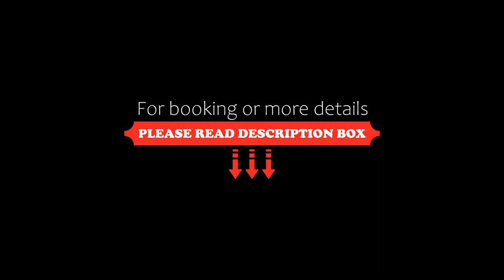Boath House Hotel, Nairn, United Kingdom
About Property:
You're eligible for a Genius discount at Boath House Hotel! To save at this property, all you have to do is sign in.
In 22 acres of grounds, the elegant Boath House Hotel lies on Scotland’s Moray Coast amongst parkland, ornamental lakes and walled gardens. A 5-minute drive from Nairn, this hotel offers high-quality dining and free parking and WiFi.
Each room has a flat-screen TV, iPod dock, telephone, seating area and tea and coffee facilities. En suite bath...
Property Type: Hotel
Address: Boath House, Nairn, IV12 5TE, Nairn, IV12 5TE, United Kingdom
Searching For
1. Boath House Hotel - Nairn - United Kingdom
2. Boath House Hotel - Nairn - United Kingdom Address
3. Boath House Hotel - Nairn - United Kingdom Rooms
4. Boath House Hotel - Nairn - United Kingdom Amenities
5. Boath House Hotel - Nairn - United Kingdom Offers and Deals
Audio Credit:
Track Title: Blank Slate
Artist: VYEN